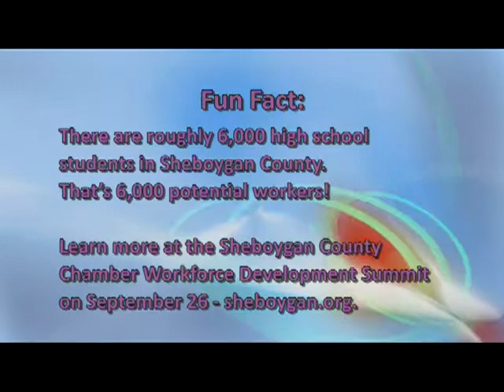Love Where You Live 019